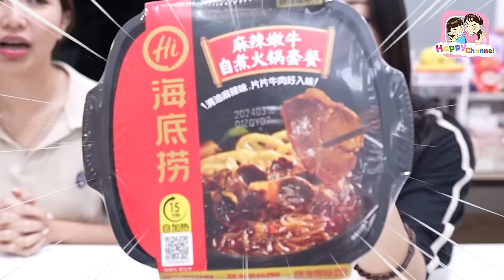รีวิว ขนมจากประเทศจีน Happy Channel